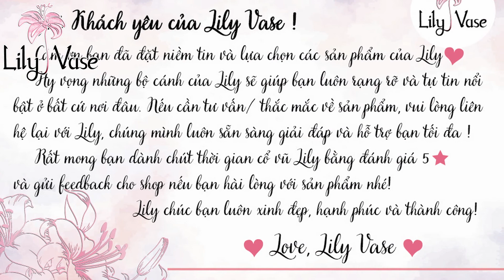Lily Vase - Áo sơ mi công sở chất vải lụa tằm thoáng mát cổ V đính dây ngọc tiểu thư (LVA1983)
🌸 THÔNG TIN SẢN PHẨM: Giá 240k/chiếc (HẾT HÀNG) | Freeship toàn quốc
Áo sơ mi công sở Hàn Quốc chất vải lụa tằm thoáng mát cổ V đính dây ngọc tiểu thư (LVA1983)
  -  Áo sơ mi nữ có tông màu sáng, nhẹ nhàng, được thiết kế đơn giản với đường may tinh tế và tỉ mỉ với điểm nhấn là thiết kế cổ V, đính dây ngọc, vải trơn mịn tạo nên chiếc áo vô cùng bắt mắt, thanh lịch toát lên phong cách tiểu thư.
  -  Chất lụa mềm mại, nhẹ mát, thoải mái cho ngày hè
  -  Sản phẩm được chú trọng từ chất liệu đến từng chi tiết nhằm đem đến sự hài lòng tối đa cho quý khách hàng.
  -  Kiểu dáng và thiết kế của chiếc áo sẽ giúp bạn dễ dàng kết hợp với nhiều dáng chân váy, quần âu tạo nên phong cách ấn tượng. Bạn sẽ là quý cô công sở thanh lịch sang trọng khi kết hợp với chân váy ôm bút chì, suông nhẹ, bạn nữ tính, nhẹ nhàng bay bổng hơn với chân váy A xòe rộng hoặc quần baggy, cũng có khi bạn trẻ trung, mơ mộng với chân váy hoa lụa thướt tha cho các dịp dạo phố, đi chơi, cafe với bạn bè, đi học hay đi làm.
🌸 SIZE: Áo sơ mi nữ đủ size S, M, L phù hợp với người từ 43 - 60 kg
  - Size S (43 - 47kg), Vai 35 - Vòng 1: 84 - Vòng 2: 66 - Vòng 3: 88
  - Size M (48 - 53 kg), Vai 36 - Vòng 1: 88 - Vòng 2: 70 - Vòng 3: 92
  - Size L (54 - 60kg), Vai 37 - Vòng 1: 92 - Vòng 2: 74 - Vòng 3: 96
  * Áo có 3 màu cơ: Trắng - Hồng - Xanh
  * Bảng size chỉ mang tính chất tham khảo, tùy thuộc vào số đo cơ thể sẽ có sự chênh lệch nhất định.
  * Màu sắc vải có thể sẽ chênh lệch thực tế một phần nhỏ, do ảnh hưởng về độ lệch màu của ánh sáng nhưng vẫn đảm bảo chất lượng.
🌸 VỀ LILY VASE:
- Lily Vase chuyên cung cấp quần áo, đầm, chân váy và phụ kiện thời trang nữ.
- Cam kết giá tốt nhất thị trường, chất lượng sản phẩm làm hài lòng khách hàng.
- Uy tín shop được đảm bảo qua hàng vạn đơn hàng khắp mọi nơi trên cả nước.
- Đổi/trả hàng trong vòng 7 ngày nếu sản phẩm bị lỗi hay sai mẫu cho quý khách.
🌸 CAM KẾT:
- Lily Vase luôn lấy chất lượng sản phẩm là hàng đầu để shop có thể phát triển và vươn xa.
- Tư vấn nhiệt tình, chu đáo luôn lắng nghe khách hàng để phục vụ tốt.
- Giao hàng nhanh đúng tiến độ không phải để quý khách chờ đợi lâu để nhận hàng.
🌸 ĐỔI TRẢ
1. Điều kiện áp dụng (trong vòng 07 ngày kể từ khi nhận sản phẩm):
- Hàng hoá hoàn toàn còn mới, chưa qua sử dụng
- Hàng hóa hư hỏng do vận chuyển hoặc do nhà sản xuất.
2. Trường hợp được chấp nhận:
- Hàng không đúng size, kiểu dáng như quý khách đặt hàng
3. Trường hợp không đủ điều kiện áp dụng chính sách:
- Gửi lại hàng không đúng mẫu mã, không phải hàng của Lily Vase
- Đặt nhầm sản phẩm, chủng loại, không thích, không hợp,...
🌸 Ấn like/theo dõi để ủng hộ và xem thêm các sản phẩm mới của shop, Lily rất hân hạnh được phục vụ quý khách.